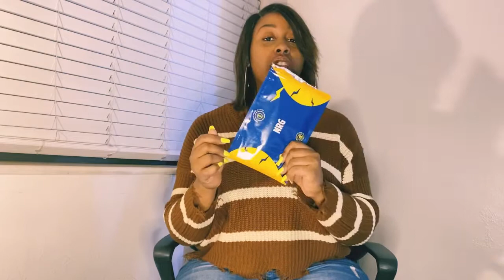How I lost 20 pounds in 14 days!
Items are also sold separately!

YouTube workouts search:

30 minute mildly intense workout
Beginner workouts
HIIT 30 minute workout